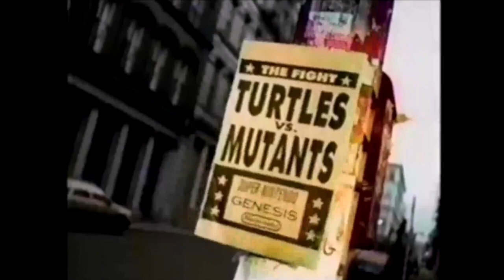1993 TMNT Tournament Fighters Commercial